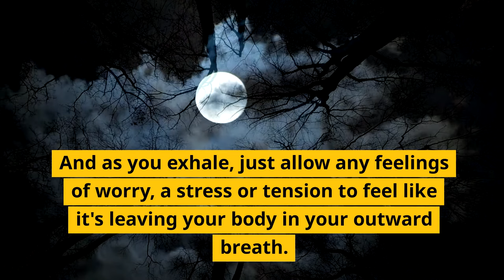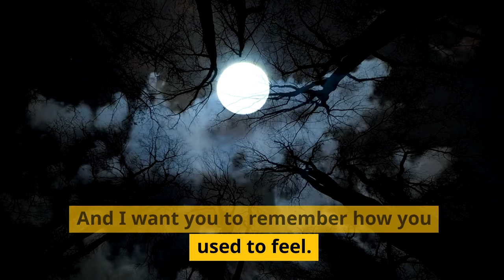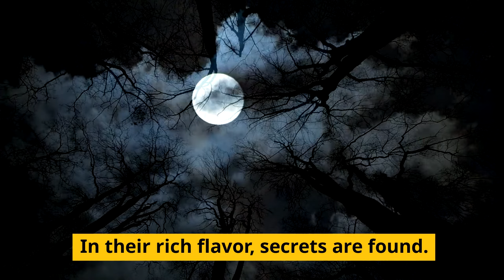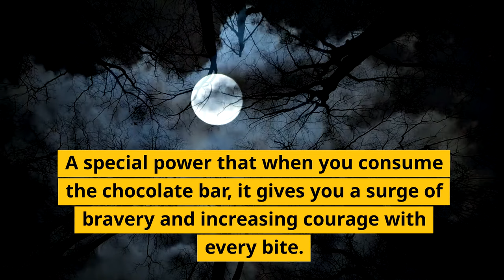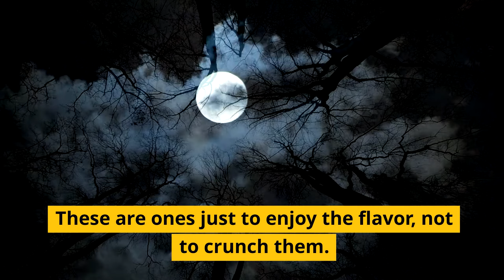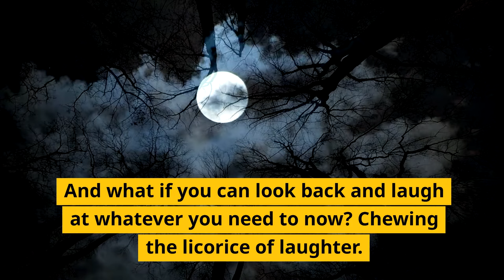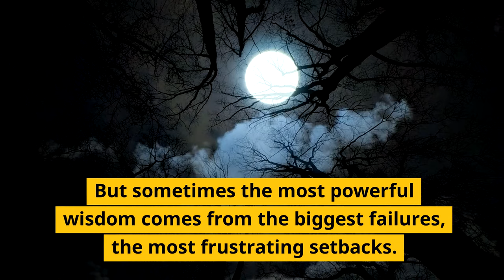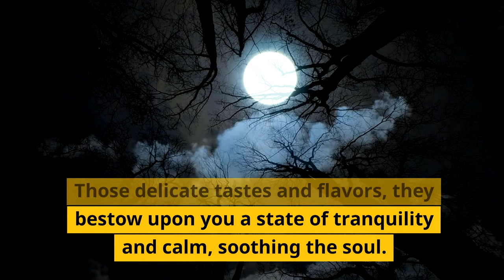Powerful Sleep Hypnosis - The Enchanted Sweet Shop.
Dive into Dreamland with Adam Cox's "Powerful Sleep Hypnosis: The Enchanted Sweet Shop"
Tired of counting sheep? Tossing and turning? Wish sleep was a delicious adventure instead of a nightly chore?

Step through the swirling candy cane door and into Adam Cox's enchanted sweet shop, where every treat unlocks the key to a blissful night's sleep.

Imagine:

Licking a lollipop that melts stress away, leaving only tranquility in its wake.
Biting into a dreamy fudge square, its rich aroma swirling you into a cloud of slumber.
Sipping a cup of cocoa brewed with moonbeams, warming your soul and easing you into peaceful oblivion.
Adam Cox, the renowned hypnotist, is your guide through this delectable dreamscape. His gentle voice will lead you past shelves of enchanted sweets, each one imbued with the power to lull your mind and body into a state of profound relaxation.

"Powerful Sleep Hypnosis: The Enchanted Sweet Shop" is more than just a sleep aid. It's a magical journey that will:

Unleash vivid, restful dreams.
Wash away worries and anxieties.
Melt away muscle tension and leave you feeling refreshed.
Train your mind for deeper, more restorative sleep.
Don't just dream of sleep, experience it!

Click here and let Adam Cox's "Powerful Sleep Hypnosis: The Enchanted Sweet Shop" guide you to a world of slumber as sweet and satisfying as your wildest dreams.

Sweet dreams await!

P.S. This hypnosis download is perfect for anyone who:

Struggles with insomnia or sleep disturbances.
Craves creative and relaxing bedtime routines.
Seeks a unique and effective approach to overcome sleep challenges.
Don't wait another night! Indulge in the magic of "Powerful Sleep Hypnosis: The Enchanted Sweet Shop" and wake up feeling like you've truly been on a dream vacation.

ABOUT ADAM